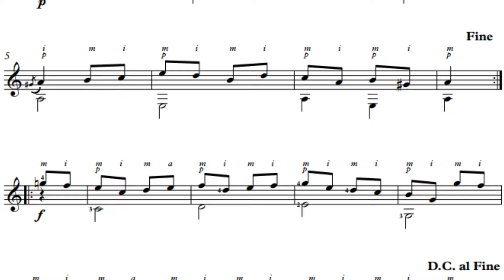Pieza fácil para principiantes ✨ Écossaise (Op.33, No.4) - Giuliani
Lección paso a paso de una de las piezas más elementales de Giuliani.

-Gilberto de Guitartutos- 😉